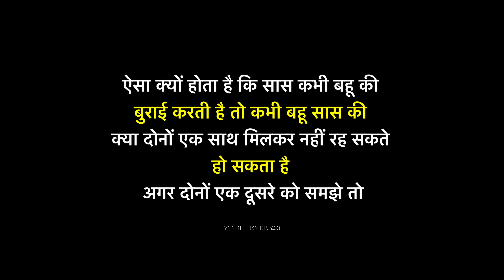सास ने बहू को ||SAAS NE BHAU SE KI|Wife|Believers2.0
सास ने सिखाया बहू को सबक ||SAAS NE BHAU SE KI||सास बहू|Wife|Believers2.0|
Director - Amit Pundir

Editor    - Amit Pundir

Cast      - Shardha,Nalini Namjoshi,Tejas Deepak Kamble

short film, short movie, moral story, hindi kahaniya, hindi moral kahaniya, Believers 2.0 new video, hindi film, punjabi film, motivational, inspirational video, never judge, dont judge, sanju sehrawat, make a change, Jo Jaisa dikhta hai, dont judge a book by its cover, never judge a book by its cover, never judge too quickly